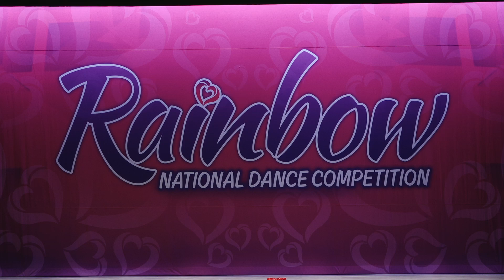Welcome To Havana Art Dance Academy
Dance Competition
Art Dance Academy